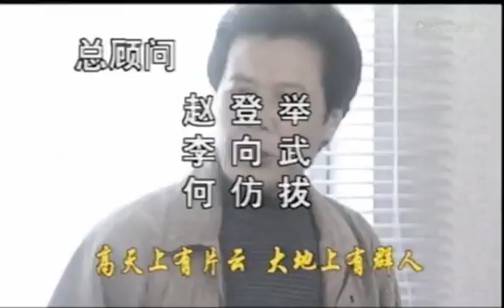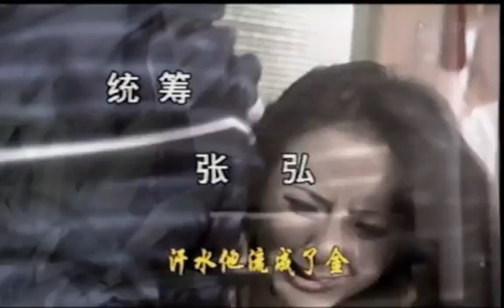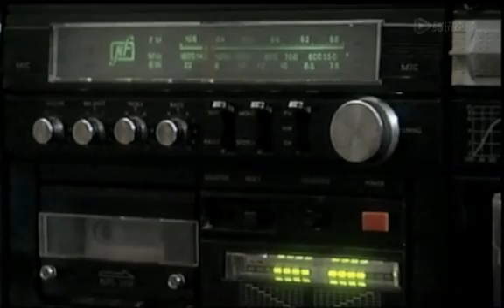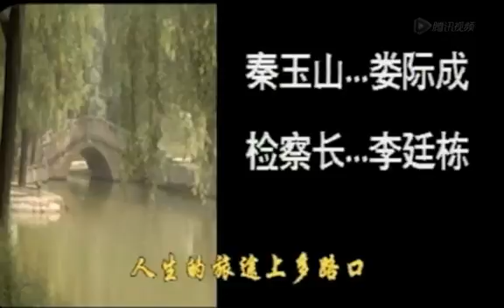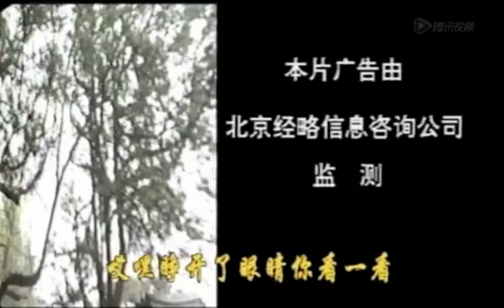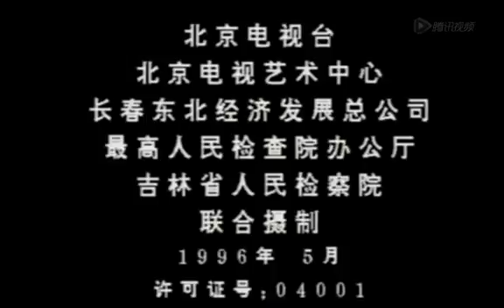《反贪局长》 03一部反映人性中光辉与无奈的谍战剧（孙彦军、陆玲等主演）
制药厂厂长白大明因贿赂等问题正被反贪局追查,在逃跑的路上被驾驶黑色奔驰车的人杀死,反贪局局长肖剑立即赶到现场侦查,并向外界宣布白大明的死因……